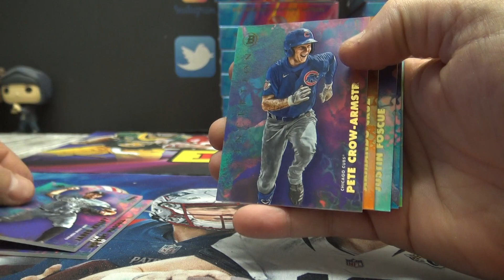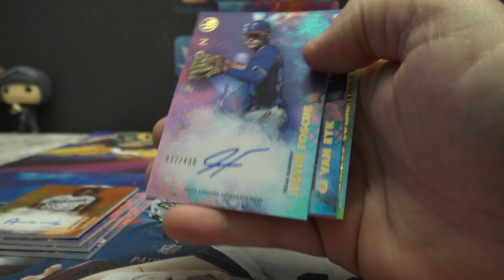Michael's 2021 Bowman Inception MLB Baseball Box Break